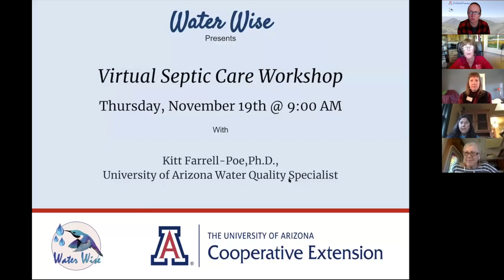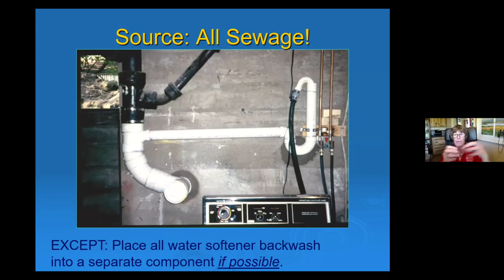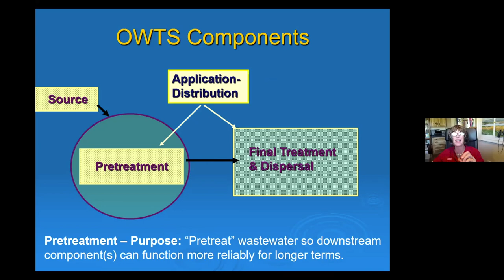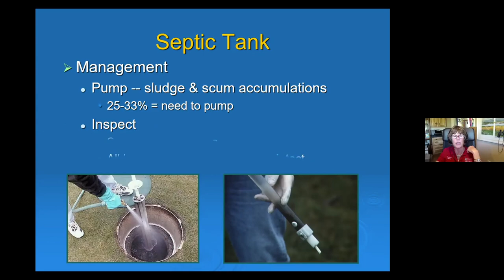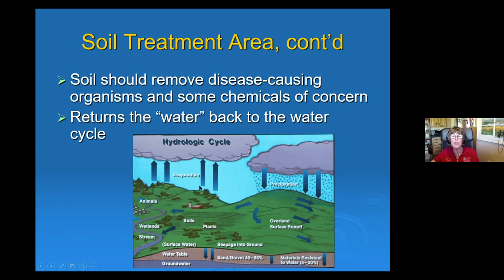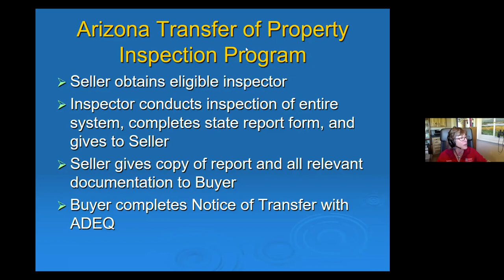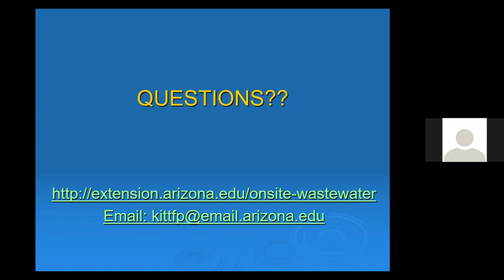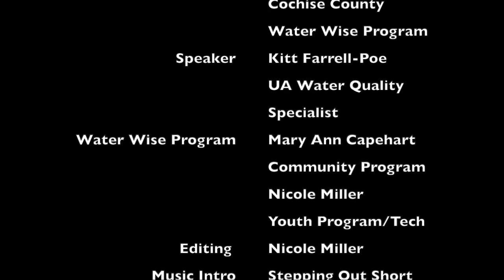Virtual Septic Care Workshop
Please complete the post-event survey after watching the video.

Water Wise Virtual Septic Car Workshop featuring Kitt Farrell-Poe, Ph.D., UA Water Quality Specialist.  She presents the ins and outs of septic systems, their design, care, dangers, and inspections. Just because it’s out of sight doesn’t mean it should be out of mind!

Recorded:
Thursday, November 19, 2020
9:00 AM - 10:30 AM